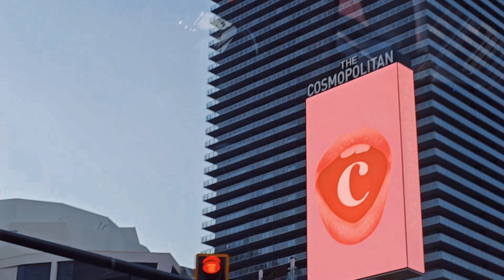មកមើលទីក្រុងឡាសវេហ្គាសជាក្រុងដែលមានពន្លឺ២៤ម៉ោង Las Vegas ist eine Stadt mit 24 Stunden Licht 💡!